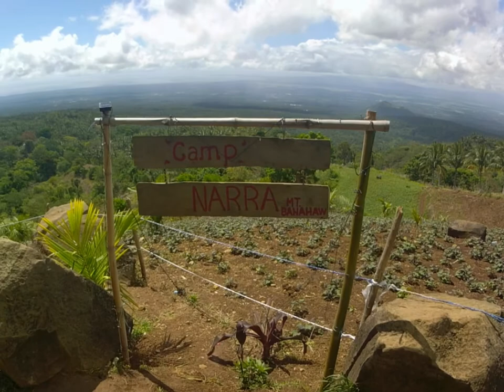CAMP NARRA BANAHAW Tara Akyatin Natin Mula sa Pagpasok Hanggang sa Kampo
CAMP NARRA: PARADISE IN MOUNT BANAHAW, SARIAYA, QUEZON